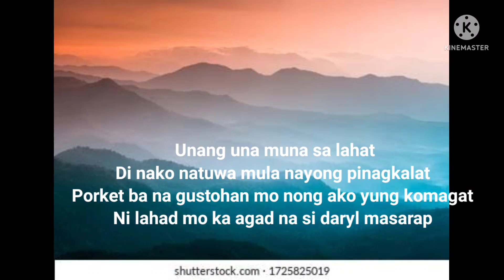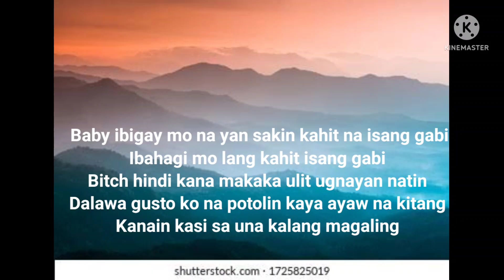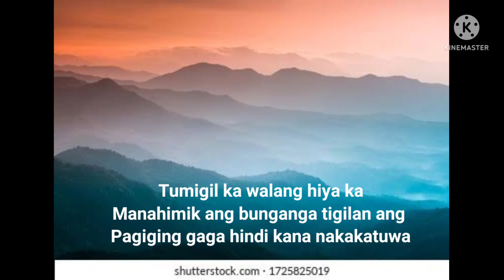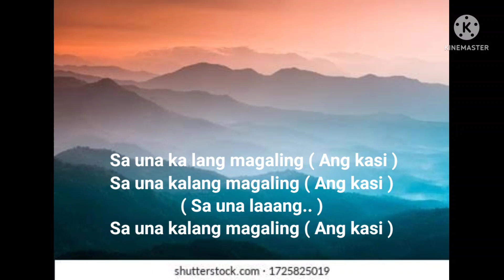Sa una Kalang Magaling ( Skusta Clee ft Flow G ) Official Lyrics )